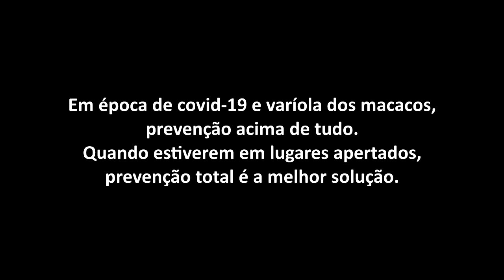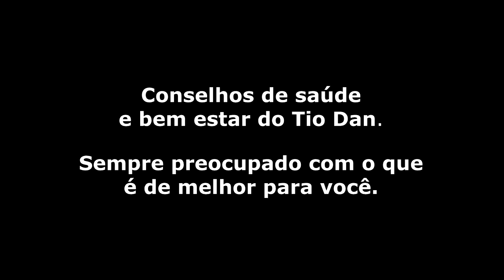Dicas úteis para os seus dias.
Prevenção é sempre bom.